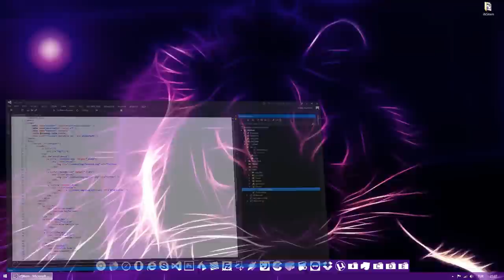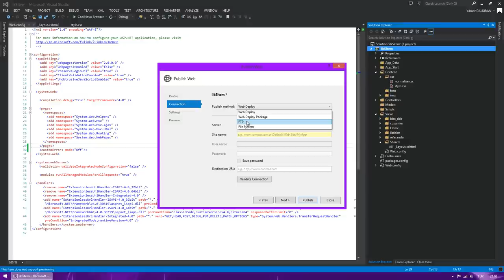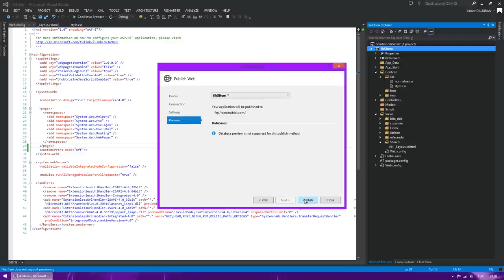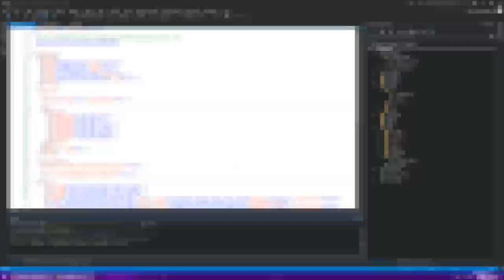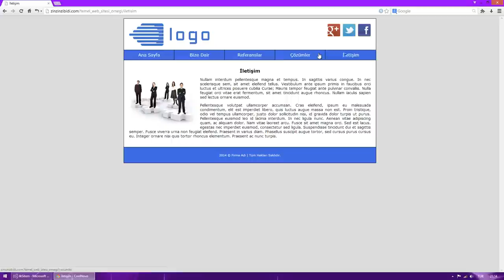MVC 4 ile Temel Web Sitesi Tasarımı (Adım 5/5)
ASP.NET MVC 4 ile temel bir web sitesi nasıl yapılır?